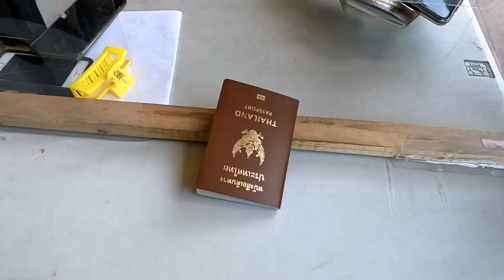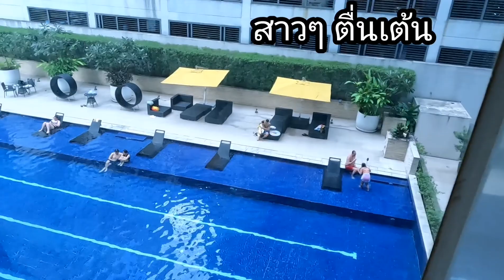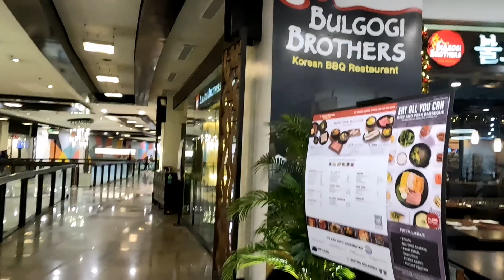🇵🇭ฟิลิปปินส์​ EP.7​ ออกจาก​ Bohol​ มุ่งสู่​ มะนิลา​ มื้อแรก​​ หมูเกาหลี​ [Island​ world​ panglao]​